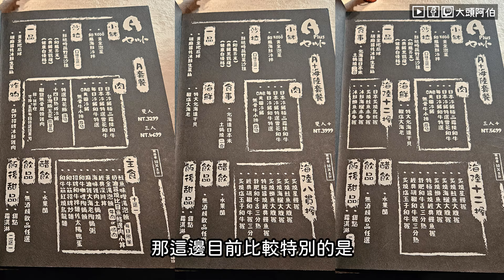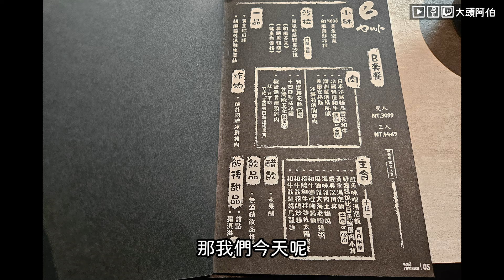服務一級棒的套餐超豐富的燒肉店!! kodō和牛燒肉 台中北屯店 | 阿伯的生活日記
很久沒外出吃好料的拉~
阿伯這次要到久違的台中
來吃kodō和牛燒肉啦!!~

套餐很多種
整個套餐吃下來真的超豐盛阿~
而且竟然還可以打包!!
打包的內容物竟然讓我大吃一驚阿~
餓了嗎!?該吃燒肉了吧~